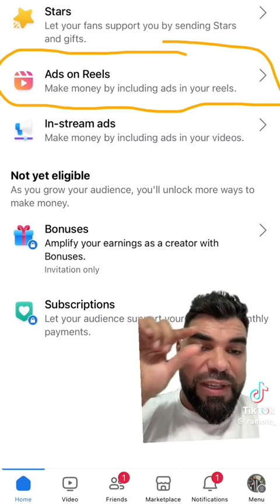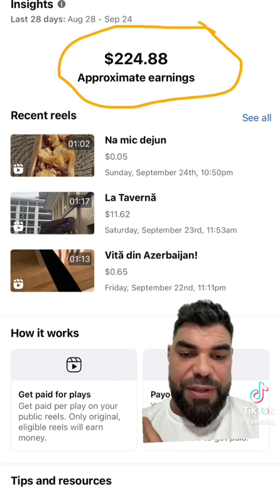Câștigă cu Facebook